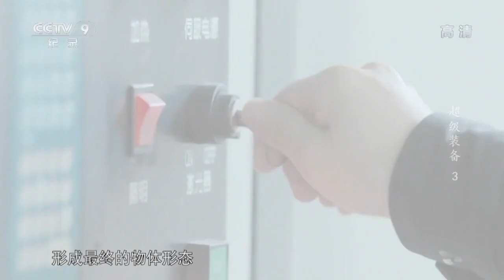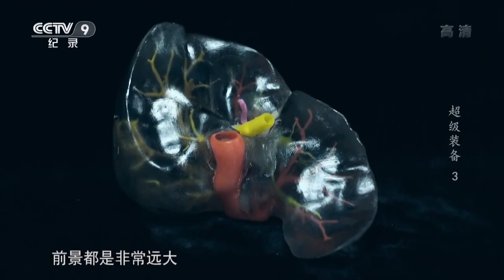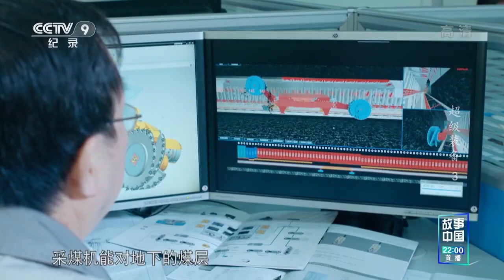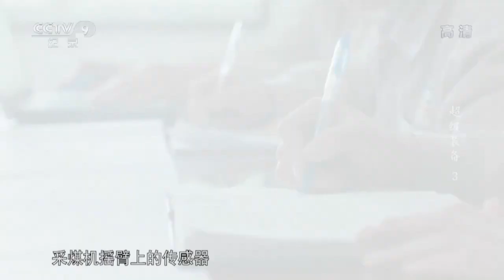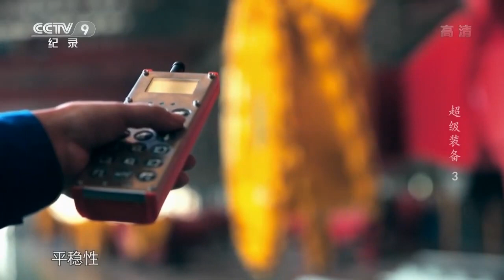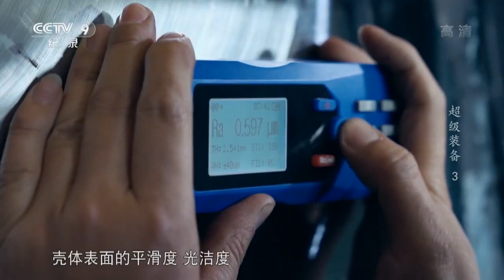大开眼界！带你看看最先进的智能采煤机 日挖煤3万吨《超级装备》第三集【CCTV纪录】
■□节目简介■□
摄制组历时三年行程数万公里，聚焦当下中国最顶级的设备，呈现制造过程中难以重现的震撼场面，彰显中国制造迈向数字化、网络化、绿色化方向发展的未来趋势。